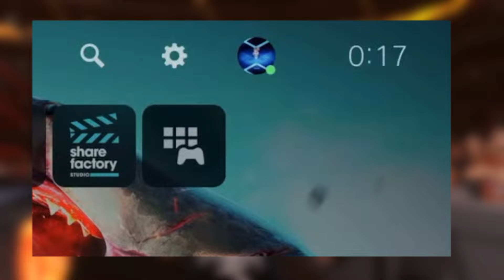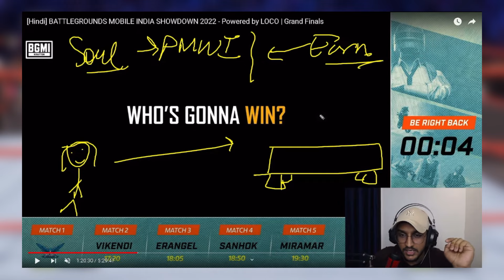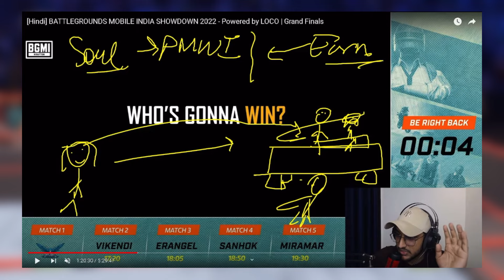SCOUT JOINING 7 SEA ?, SOUL & GE TEAMUP - RUSHI BHAI REPLY, GODL INS RECORDING LEAK, GHATAK UNFOLLOW